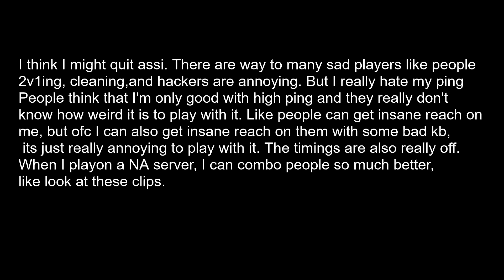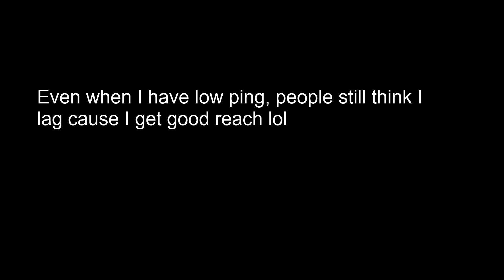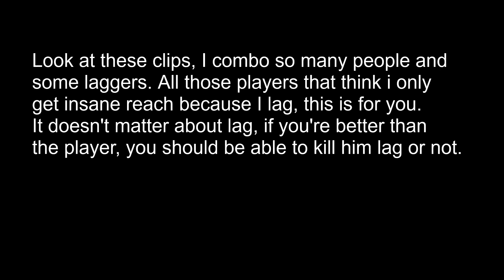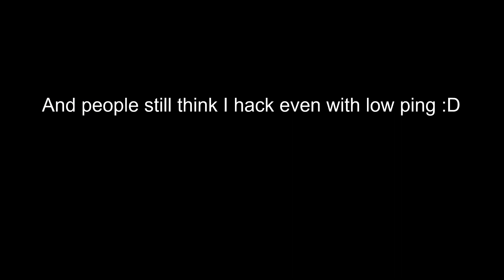Sorry I haven't Uploaded in so Long